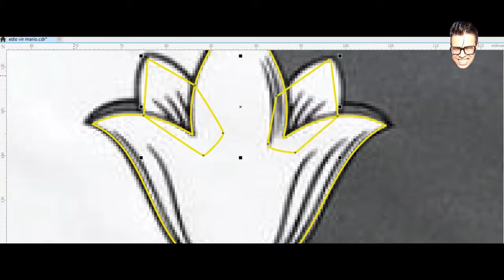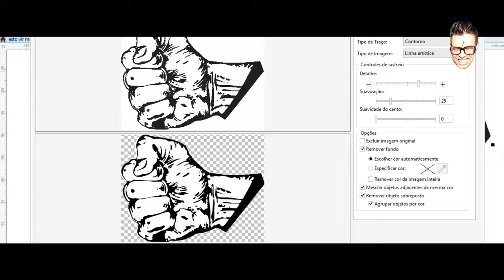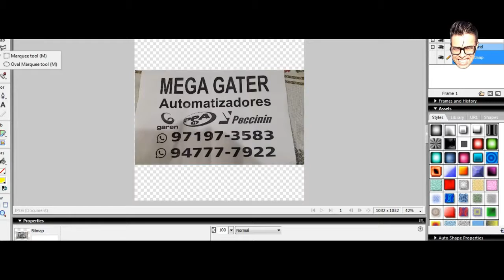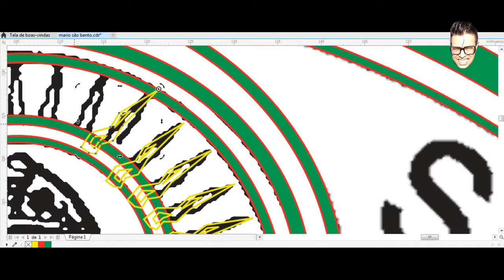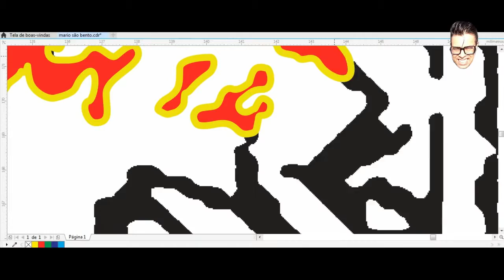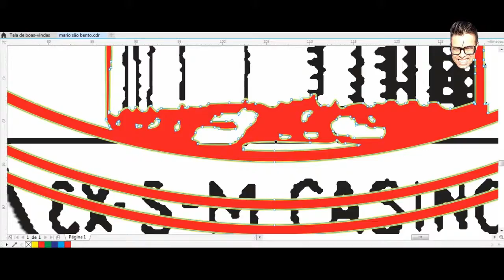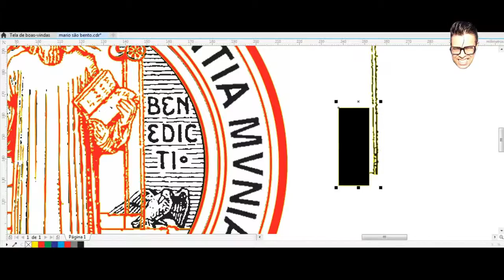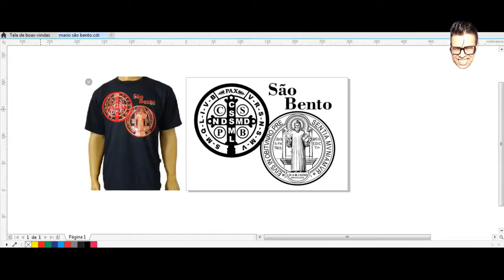Como desenhar (how to draw on) (Speed Vectoring) Clientes diversos #1 (LUKSDELUXO)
Programas usados:
Corel Draw x2019
Flash x8
Filmora wandershare